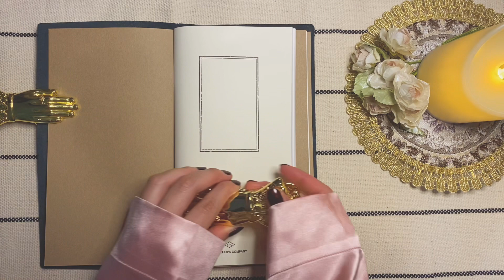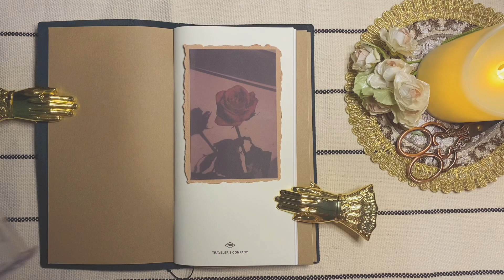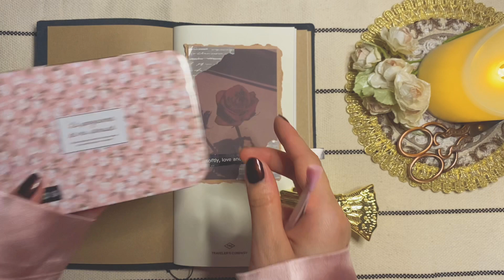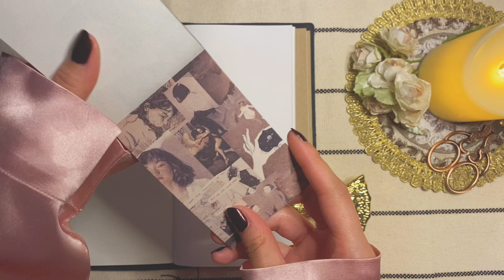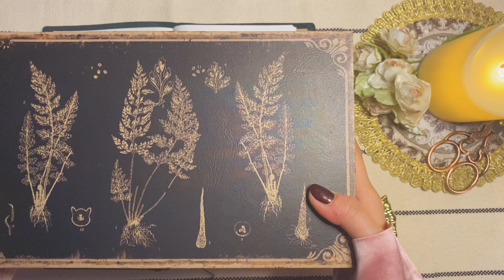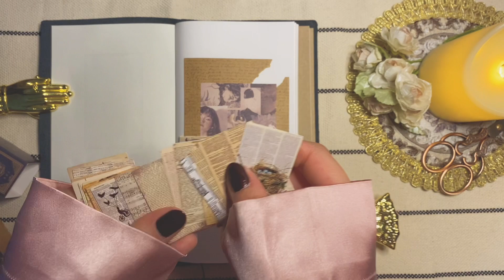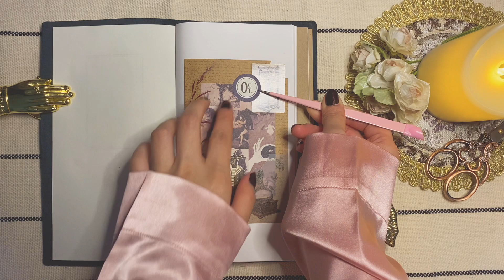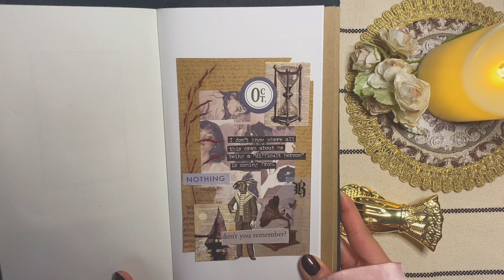✨ASMR Vintage Diary🌻|Journaling #21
Hello Lovelies ~~

I'm really sorry for not being able to post regularly 😭😭 I had my finals plus in the past two weeks, work has been very overwhelming. I would always get back home tired 😖 Though I had plans for October where I would participate is InkTober but I think I'm too late for that so maybe next year inshallah. Hope y'all are well and happy.
🌻 Have a Lovely Day/Night!🌻
✨ All stationaries used are from:
🌿 AliExpress
🌿 Shein
🌿Fordeal
🌿Amazon
🌿US online shops/ subscription boxesa